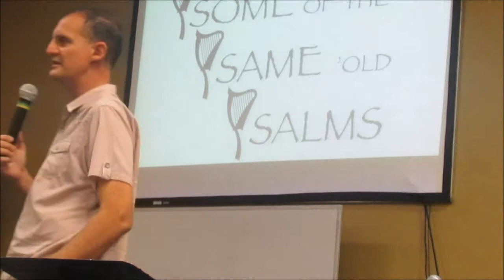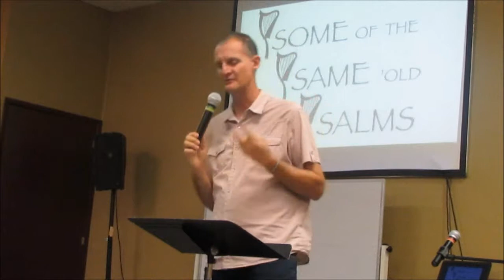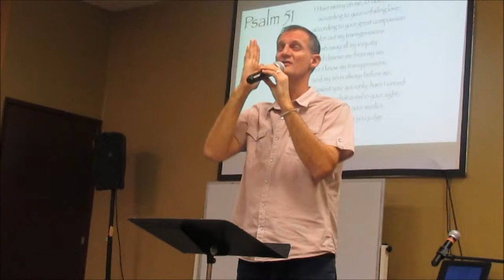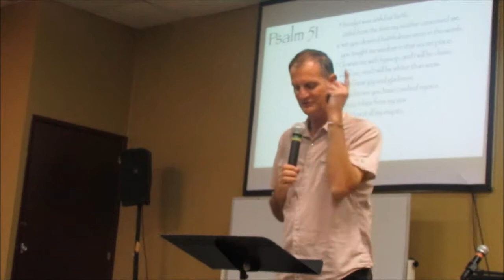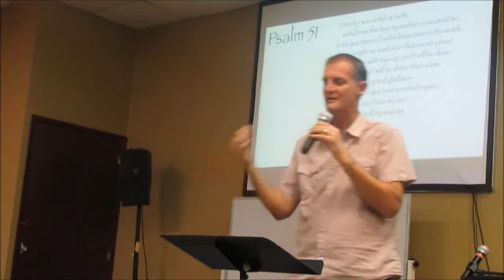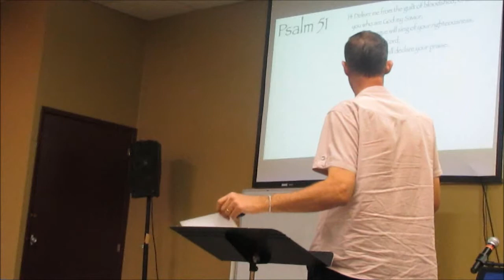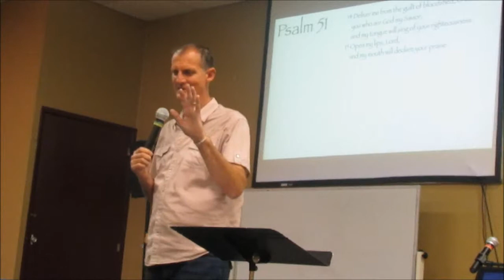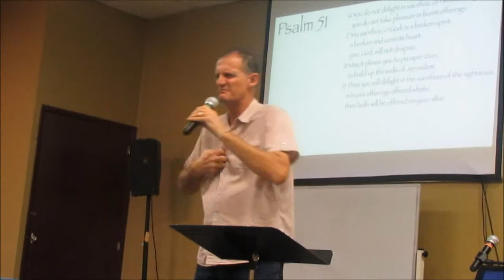Dec 6, 2017